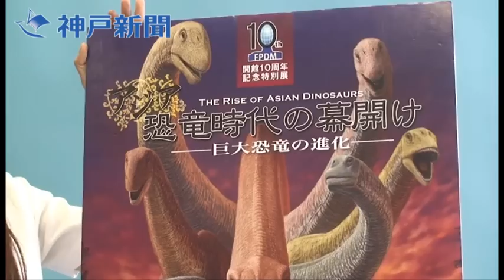福井県越前若狭の観光宣伝隊来社.wmv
福井県立恐竜博物館（同県勝山市）の開館１０周年特別展「アジア恐竜時代の幕開け」をＰＲしようと、同県越前若狭の観光宣伝隊、藤川貴子さん（２７）と同館研究員の柴田正輝さん（３５）が１５日、神戸新聞社を訪れました。